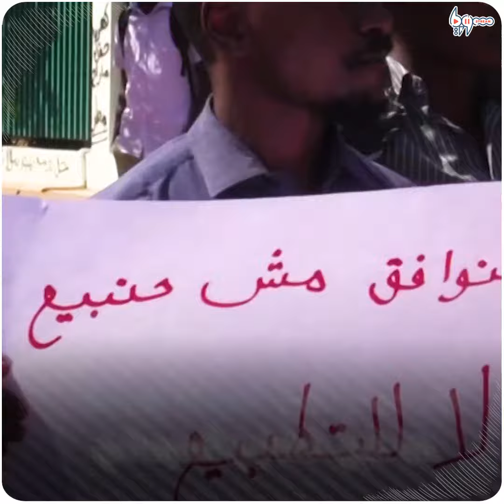مسؤول سوداني يكشف كواليس لقائه مع نتنياهو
كشف رئيس مجلس السيادة السوداني عبد الفتاح برهان، كواليس لقائه مع رئيس الوزراء "الإسرائيلي" في أوغندا قبل أيام، والذي ادّعى فيه أنه "استخار" قبل أن يُقدم على اللقاء.

يمكنكم متابعتنا عبر وسائل التواصل الاجتماعي المختلفة:
فيس بوك: